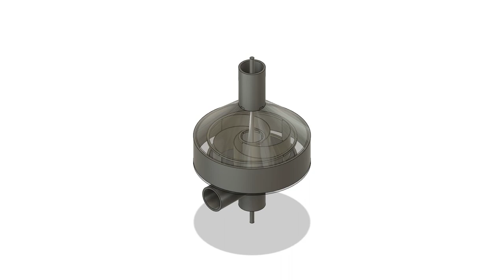Ducted T-pipe Rocket Stove Turbine (Chimney Top Wind Generator)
Also works as light source, wood burning lamp, input air constriction to force one direction hot air flow, also a wind+wood powered chimney top turbine without the ducted enclosure, as the impeller turbine is self-ducted, can also be solar heat powered cold to hot air expansion turbine.